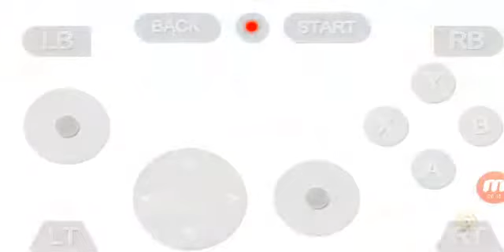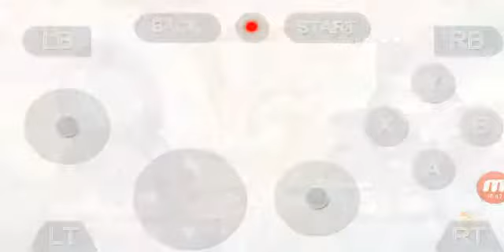Naruto Ultimate Ninja Storm 4 gameplay on Android (Gloud games emulator)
Sorry for the lag again,I fixed it yesterday but didn't come out as planned,hope you all enjoy the video :)